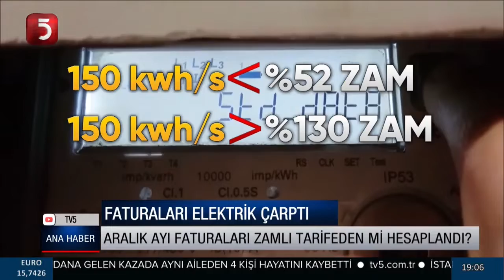%130'luk zam, aralık ayı faturalarına mı yansıdı? EPDK iddialar üzerine inceleme başlattı